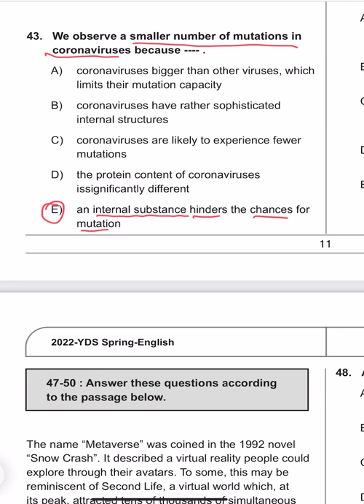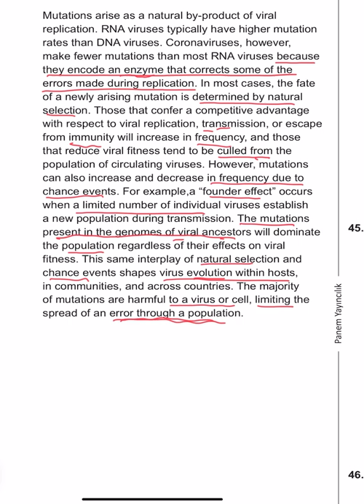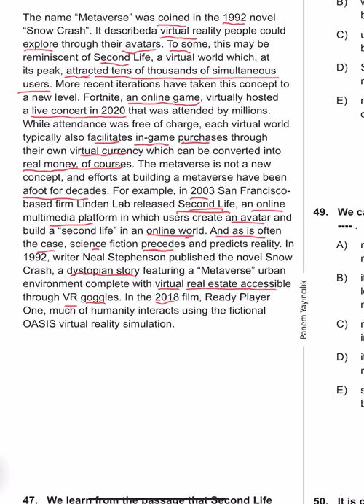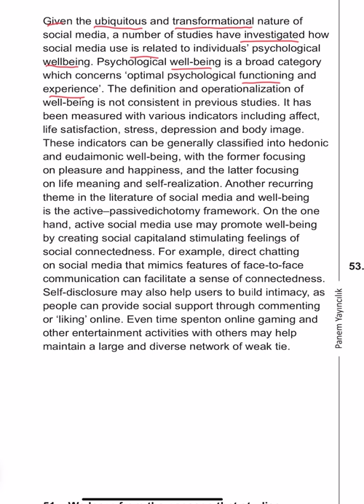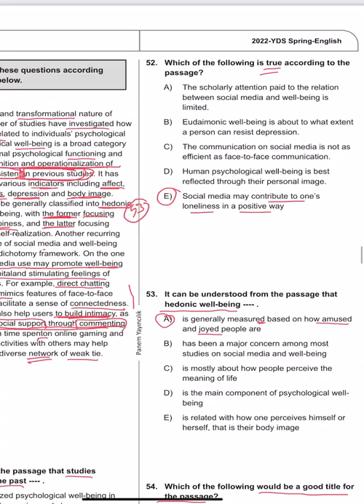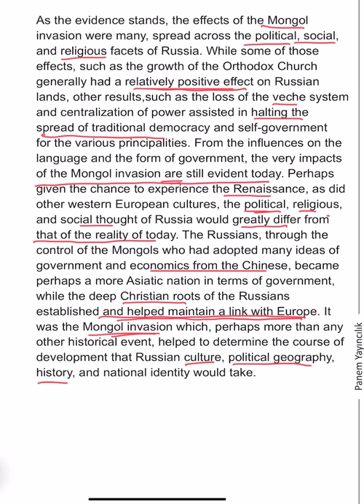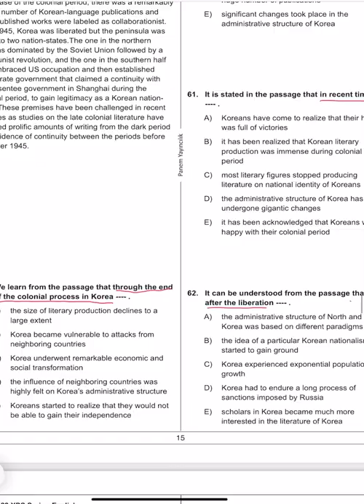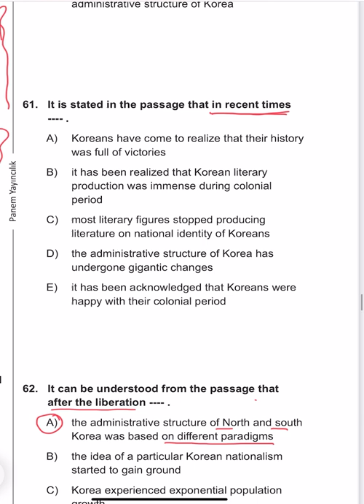Panem Yayınları YDS 5 Deneme 5 Deneme(43-62 OKUMA PARÇASI YORUMLAMA)